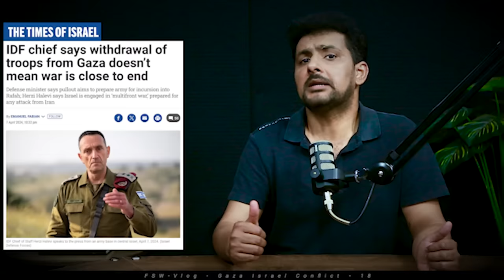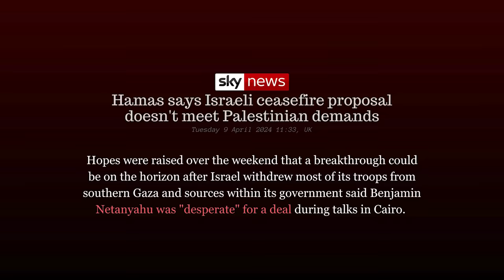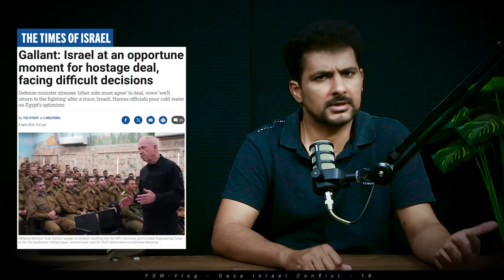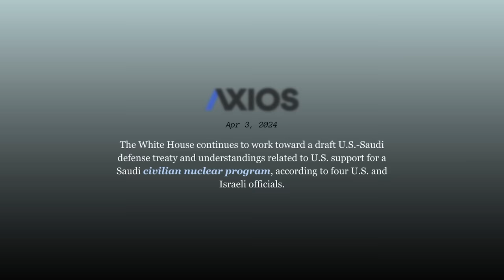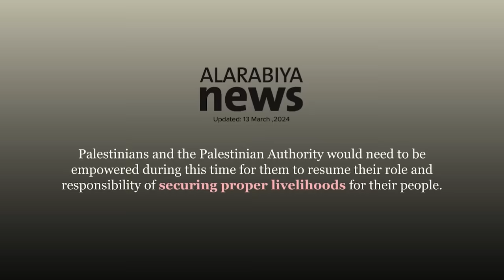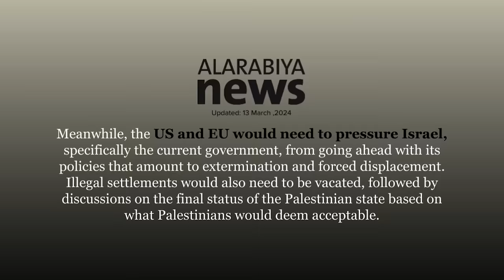Gaza Israel Conflict 18 | Saudi Arabia, Ceasefire and Google | Faisal Warraich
★ ☆ Films you must watch before you die
☕ Contacts for ads and marketing